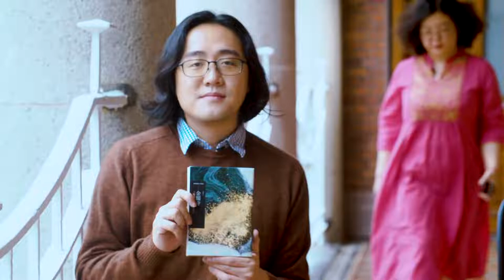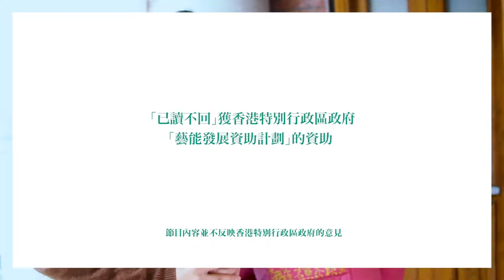鄧小樺x鹽叔：幻滅吧，美學！三島由紀夫《金閣寺》｜無定向會客室@已讀不回#47 GJJu kZS TI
日本文學家三島由紀夫走訪京都，查閱資料，以此次事件為創作原型，1956年發表小說《金閣寺》，是他最廣為人知的經典之作。《金閣寺》是三島由紀夫三十歲時完成的小說，回望青春的殘酷、空幻，像一把鋒利的日本刀，唯美之中隱含危險，探討性、死亡、美學等主題，充分體現了，其文壇好友川端康成所形容「以真花精萃編織而成的纖弱人造花」的文學風格。